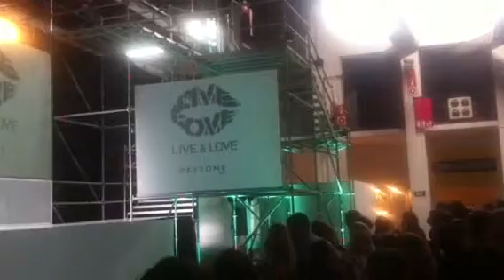The Brandery SS 2013 - Live & LOVE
Desfile en The Brandery SS 2013 de Live & Love